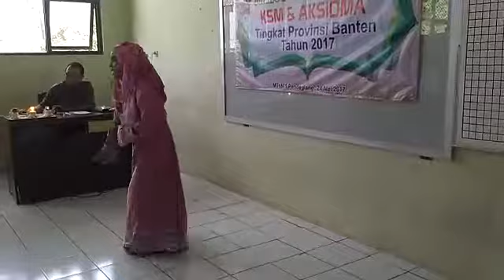Rizki Diana Kls VIII MTs Kulni Juara 1 Pidato Bhs. Arab Tk. Provinsi Banten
dan mewakili Provinsi Banten ke Tingkat Nasional dam even AKSIOMA 2017